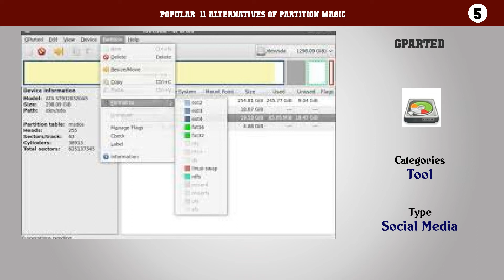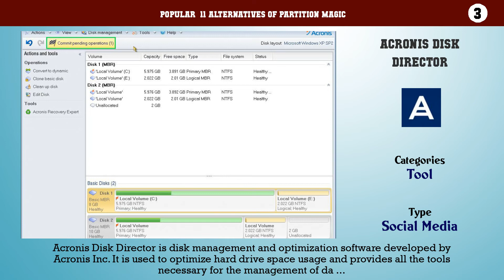Partition Magic | Top 11 Alternatives of Partition Magic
Popular  11 Alternatives of Partition Magic

11. Diskpart
10. Blivet-GUI
9. EaseUS Partition Master
8. Active Partition Manager
7. Stellar Partition Manager
6. DiskGenius
5. GParted
4. KDE Partition Manager
3. Acronis Disk Director
2. Logical Volume Manager